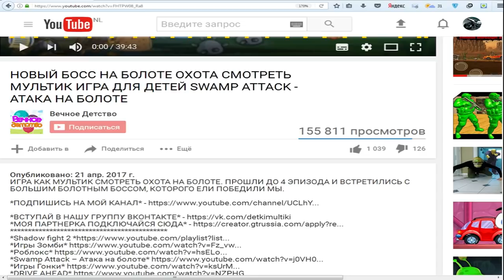МАМОНТЫ ЗОМБИ ЗИМОЙ!!! РАСТЕНИЯ ПРОТИВ ЗОМБИ ИГРОВОЙ МУЛЬТИК ДЛЯ ДЕТЕЙ PLANTS VS ZOMBIE | ФАНИ ГЕЙМС